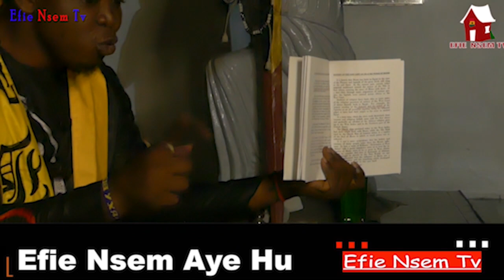No mountain is called Sinai, Dambala wudu wudu tucan fredada wome gave Moses this book - Efie Nsem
Mysteries EfieNsemTv,News,Comedy,Politics,Preaching,Interviews,Sports etc.